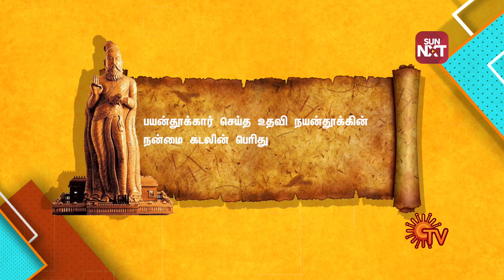Vanakkam Thamizha | 21 September 2018 | Sun TV Show